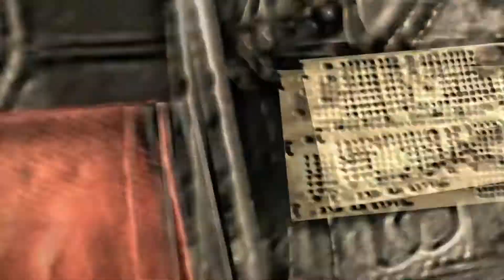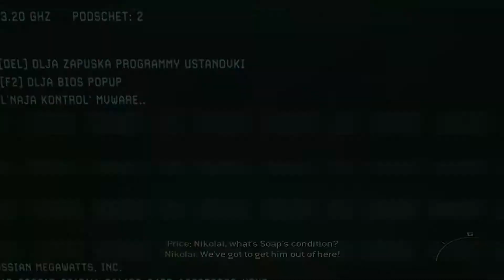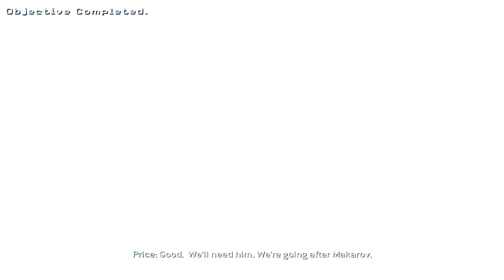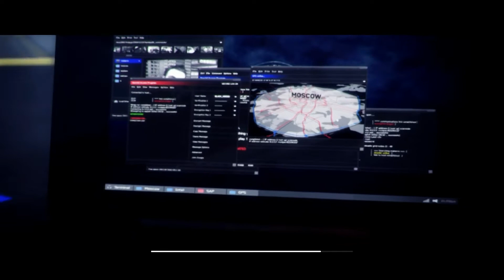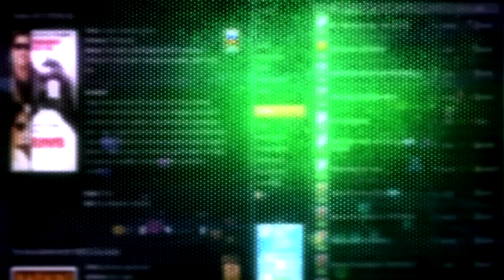Call of Duty Modern Warfare 3 Gameplay Part #3 [ PC HD ]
Modern Warfare is back. On November 8th, the best-selling first person
action series of all-time returns with the epic sequel to the multiple Game
of the Year award winner Call of Duty: Modern Warfare 2.

* The definitive multiplayer experience returns bigger than ever.
* Special Ops co-op reinvented with all-new survival mode.
Modern Warfare 3 System Requirements:

OS: Windows XP, Windows Vista or Windows 7

CPU: Intel® Core™ 2 Duo E6600 or AMD Phenom™ X3 8750 processor or better

GFX: Shader 3.0 or better 256 MB NVIDIA® GeForce™ 8600GT / ATI® Radeon™ X1950 or better

DX: 9.0c or later

HDD: 16 GB free hard drive space

INTERNET: Broadband connection and service required for Multiplayer Connectivity. Internet connection required for activation.

As we can see the requirements are not that high and gamers with older pc's have a chance to run this game and enjoy the Call of Duty experience.
Resolution: 1280x1024

PC:
Windows 7 Ultimate x64
I7-2600K 4x 3.40 GHz,
8GB DDR3 1333 RAM,